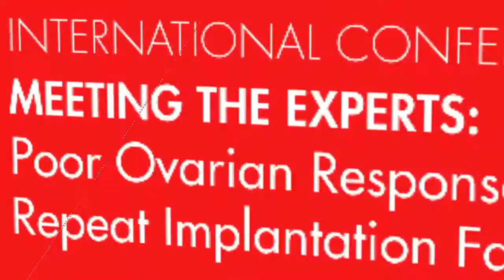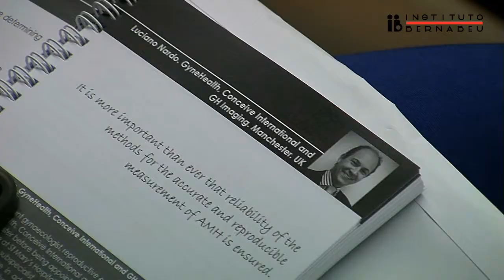Luciano Nardo. AMH: a valuable tool or a pitfall in ovarian reserve? Inst. Bernabeu